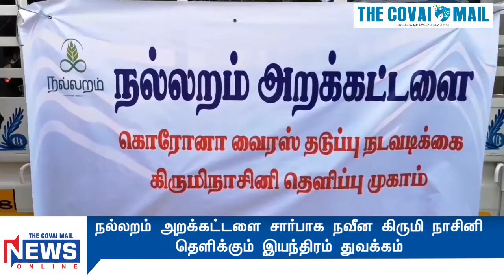நல்லறம் அறக்கட்டளை சார்பாக நவீன கிருமி நாசினி தெளிக்கும் இயந்திரம் துவக்கம்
உலக நாடுகளில் கொரோனா வைரஸ் அதிகமாக பரவி வருகிறது. இந்நிலையில் கோவை நல்லறம் அறக்கட்டளை சார்பாக நவீன வகை கிருமி நாசினி தெளிப்பான் இயந்திரத்தை அதன்  தலைவர் அன்பரசன் துவக்கி வைத்தார். கோவை காந்திபுரம் பகுதியில் நடைபெற்ற நிகழ்ச்சியில் துவங்கப்பட்ட இந்த கிருமி நாசினி இயந்திரம் மக்கள் அதிகம் கூடும் இடங்கள், அரசு மற்றும் தனியார் பஸ்கள், ஆட்டோக்கள் உள்ளிட்ட வாகனங்களில் கிருமி நாசினி தெளிக்கப்பட உள்ளது. தொடர்ந்து அவர், சோப்பு உபயோகித்து கைகளை நன்கு சுத்தமாக தேய்த்து கழுவினாலே நோய் வராமல் தடுக்க முடியும் எனவும், இந்த வைரஸ் காய்ச்சல் குறித்த விழிப்புணர்வு துண்டு பிரசுரங்கள் பொதுமக்களுக்கு வழங்கப்பட்டு வருவதாக அவர் தெரிவித்தார்.